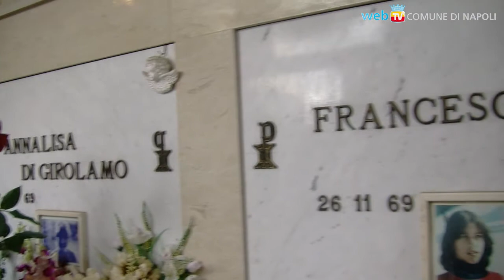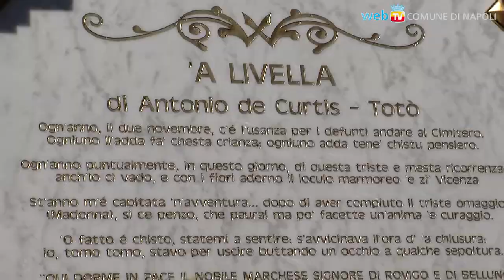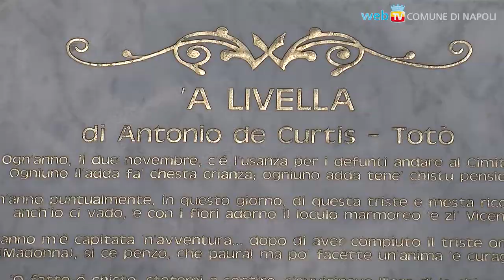2 Novembre, commemorazioni e Livella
Nella giornata dedicata alla commemorazione dei defunti, oltre alla celebrazione dei personaggi illustri ed istituzionali, i napoletani hanno trovato una lapide con il testo della Livella, davanti alla cappella di Totò.